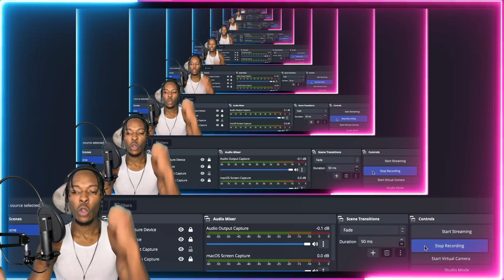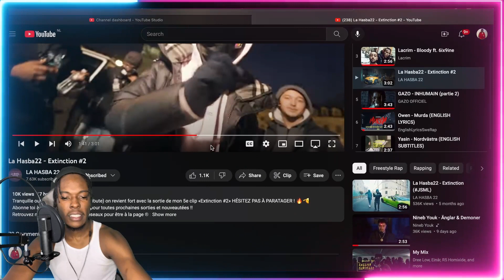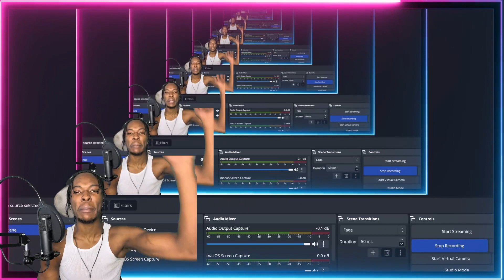AMERICAN REACTS TO FRENCH DRILL RAP! La Hasba22 - Extinction #2